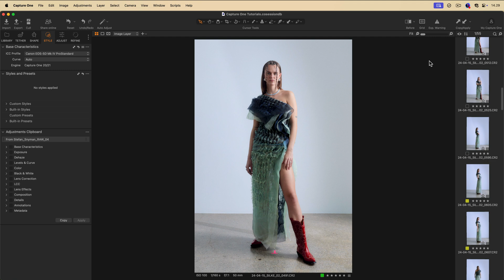Capture One Tool Introduction | Copy/Apply and Adjustments Clipboard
Learn the basic functionality of the Copy/Apply button and the Adjustments Clipboard tool.